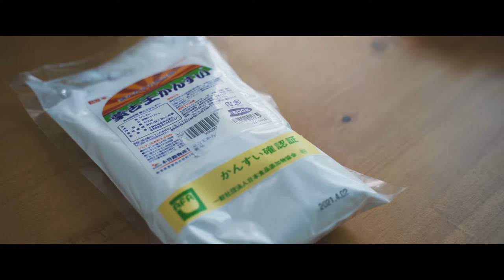らーめん作り（製麺） / make noodles 料理はじめてみました#27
今回はラーメンの麺を作ってみました！
ただ麺を作っただけの動画なのでラーメンの料理動画は次からになります！

もう実際に食べてみましたが、普通のラーメンの麺だったので成功です！！
ただ、麺が切れやすいのが問題かな。
短い麺が結構多いのをどうするかが反省点です(/ω＼)

【材料】5、6人前くらい

★打ち水
・水　240g
・塩　6g
・かんすい　6g

【レシピ】

1.ボウルに強力粉を600g入れます。

2.水に塩とかんすいを混ぜて打ち水の完成です。

3.製麺機に強力粉を入れて、打ち水をすこしずつ加えていけば完成です。

※麺を保存するときは打ち粉(強力粉)を使うと麺同士がくっつかないです。